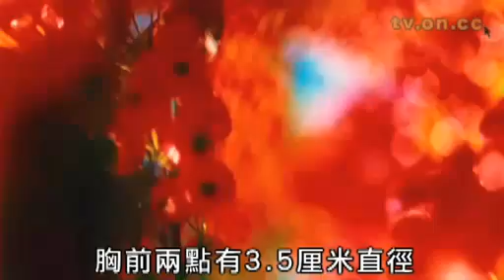澤尻全祼3分鐘 「點」擊票房.flv